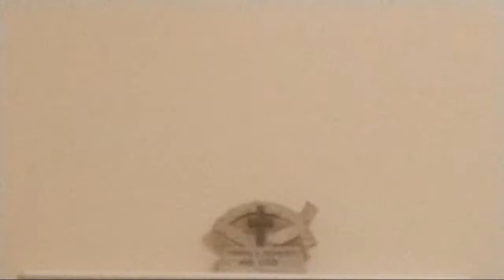TruthBeTold- Meaning Behind The Music Series Q&A's